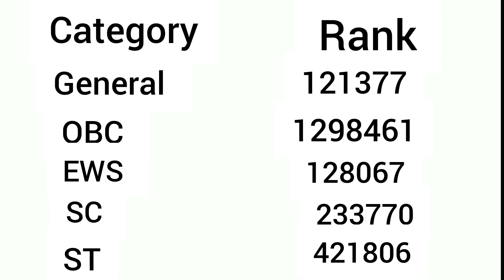bhms second round cut off 2022AYUSH SECOND ROUND CUTOFF LIST 2022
bhms second round cut off 2022
AYUSH SECOND ROUND CUTOFF LIST 2022|| BHMS All Category Cutoff